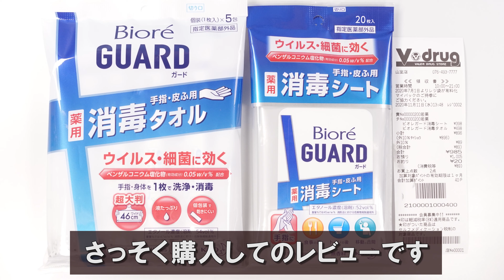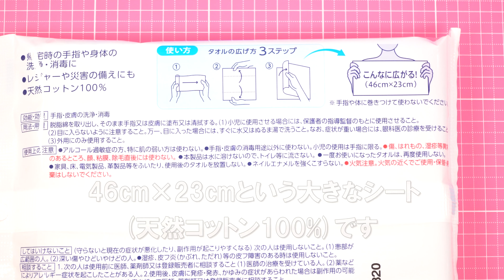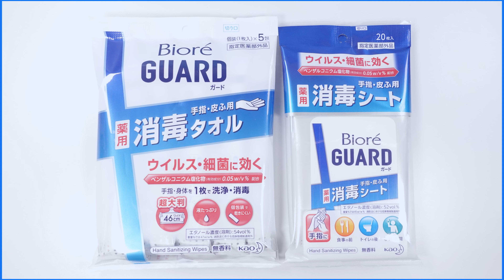新商品 ビオレガード薬用消毒シート 薬用消毒タオル 発売 2020年11月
花王からビオレガード薬用消毒シートとビオレガード薬用消毒タオル が11月7日発売になりました。
衛生意識の高い方に向けられた商品ということで
さっそく購入してのレビューです。